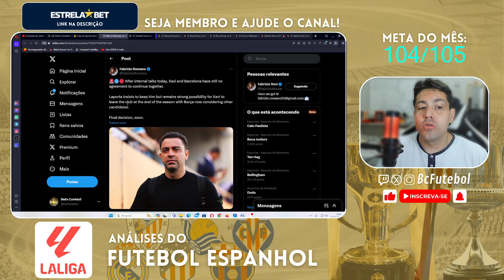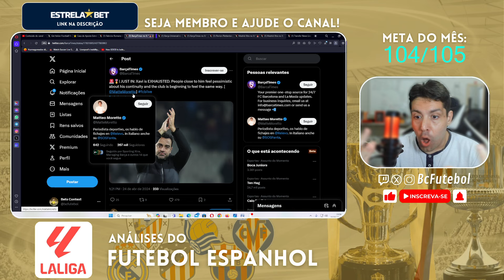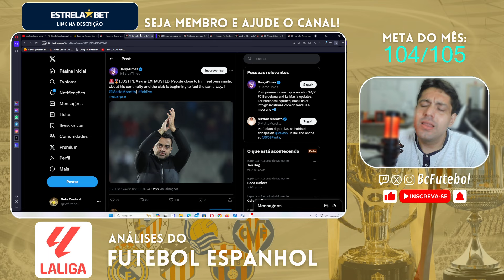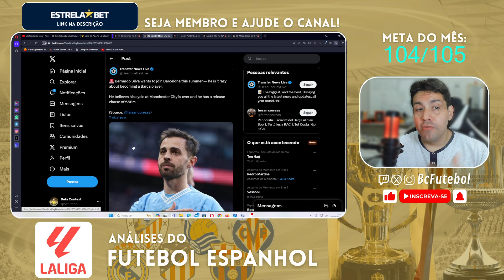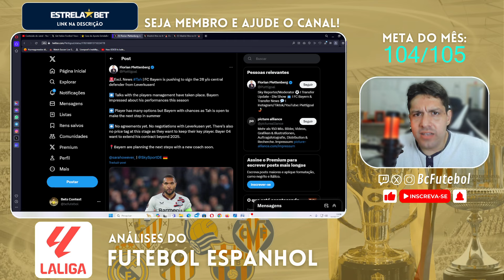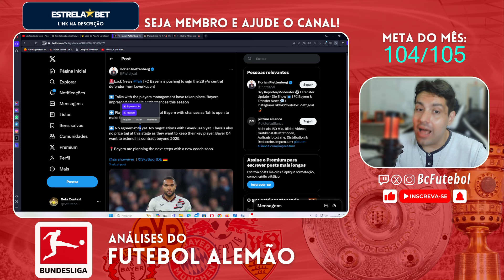XAVI VAI SAIR DO BARCELONA E BAYERN NEGOCIA POR JONATHAN TAH